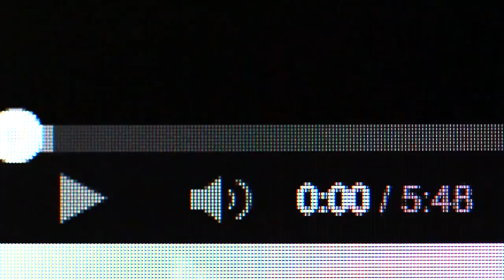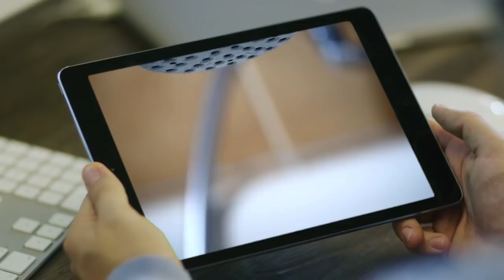7 اشياء نكره ان تحدث لنا جميعاً..!!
مرحبا اصدقائي كيف حالكم،  ندرك جميعا ان الحياة لا تبتسم لنا دائما،  فحتي عندما تكون جالسا لمشاهدة فيلم ما او لممارسة احدي العاب الفيديو او حتي عند تناول البيتزا فدائما ما يحدث لنا شيء خلال تلك اللحظات السعيدة يجعلنا نشعر بإزعاج شديد،  اذا كنت ترغب في التعرف الي بعض من تلك المواقف المزعجة ابق معنا لاننا سنعرض لكم الان 7 اشياء نكره ان تحدث لنا